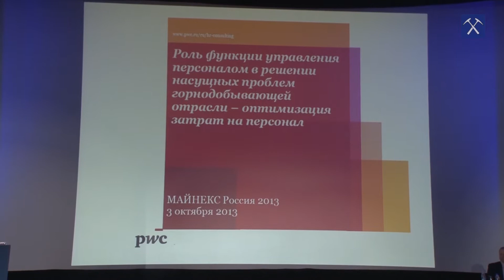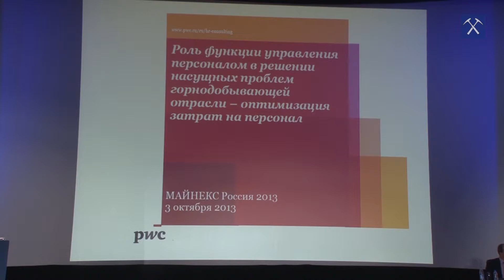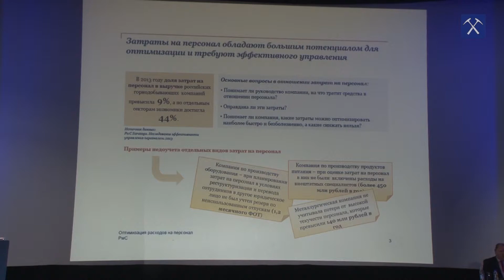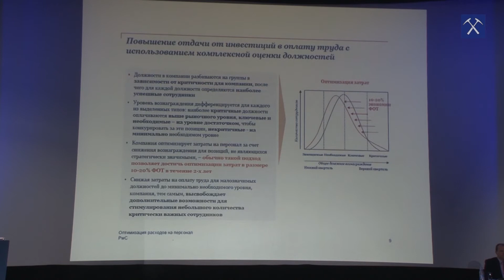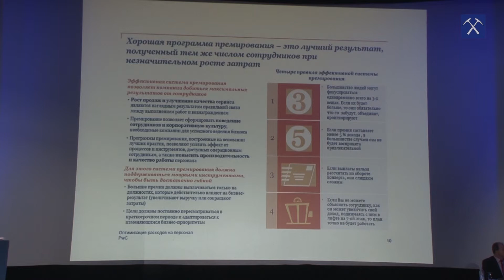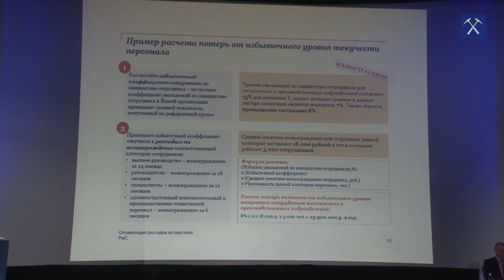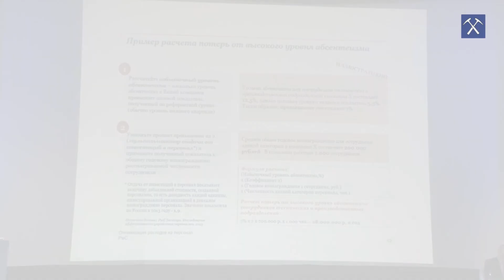Управление человеческим капиталом в сложных экономических условиях. PwC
Роль функции управления человеческим капиталом в решении насущных проблем горнодобывающей отрасли..
Анна Козлова, Вера Богатых, PwC
Доклад на Форуме Minex Россия 2013
3 октября 2013 г.
© Первый Геологический Интернет-канал,
Dator Communications, 2013